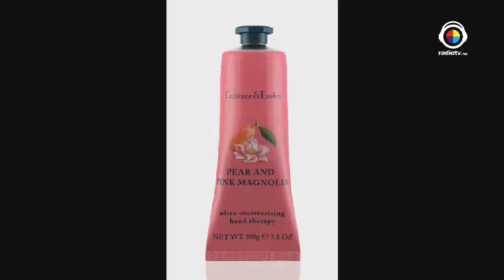La buena vida/Mes Rosa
Diferentes fundaciones vienen a platicarnos cuál es su aportación a la causa de el mes rosa. diferentes marcar apoyon la causa de estas fundaciones, ¿quieres saber de que manera ayuda y como puedes ayudar tú?